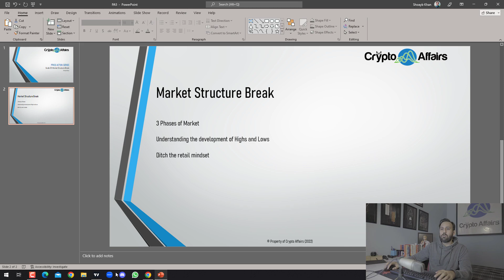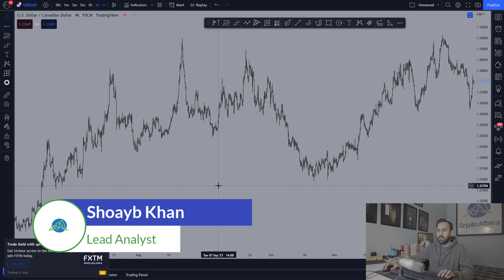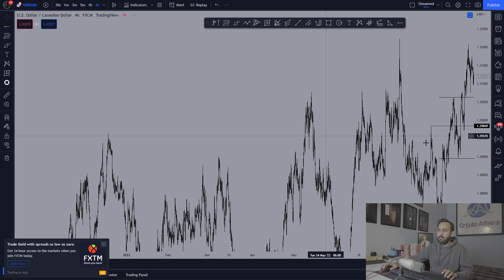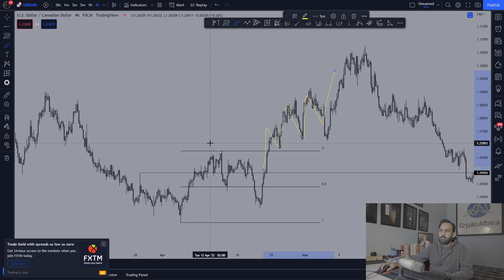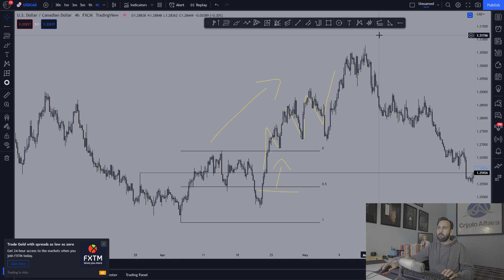Guide 35: Price Action Series | Market Structure Break (MSB)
This channel is solely for learning and technical analyses, where we will share our knowledge, experiences and day to day trade. Kindly refrain from posting advertisement, religious, political or abusive posts.
The information here given to you is free, all we in expect in return is Respect!
We are not Financial Advisors, kindly do your own research before entering into a trade.

-Love
Shoayb